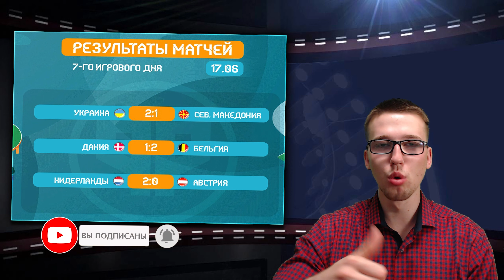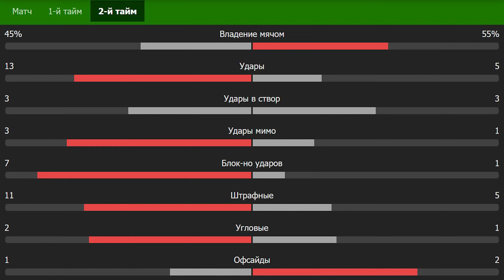Украина - Северная Македония, магия Де Брюйне, класс Нидерландов ! Обзор 7-го дня Евро | 17.06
17 июня состоялись матчи 2-го тура, группы B и C. Украина одержала первую победу на чемпионате европы с 2012 года, усилиями Ярмоленка и Яремчука ! Бельгия делает камбэк по ходу матча, главным героем был Кевин Де Брюйне ! Нидерланды смогли на классе одолеть Австрию. Обо всем поговорили в этом видео, 2-й тур ЕВРО 2020 !
Таймкоды:
00:00 - Содержание
01:14 - Украина - Северная Македония
10:39 - Дания - Бельгия
16:35 - Нидерланды - Австрия